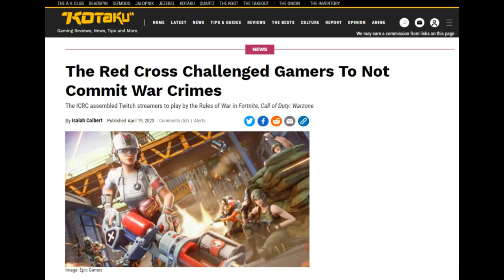The Red Cross Wants Gamers To Stop Committing War Crimes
Today's video is about how The Red Cross wants gamers to stop committing war crimes in video games.

Channel Donors:
Jake Lastname
Smokin and Jokin
Fernin

Stefan Paszki

CIARAN BYRNE

nathanx2000
[soopy] cartoons

Link to music (name of the song is "My Dad is a War Criminal!"):